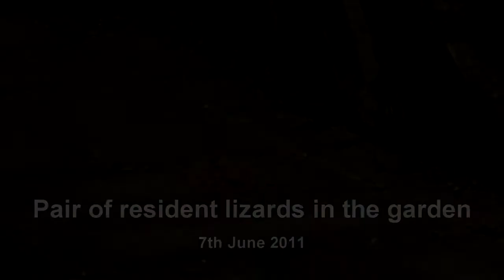Maltese lizards🦎 enjoying a peach